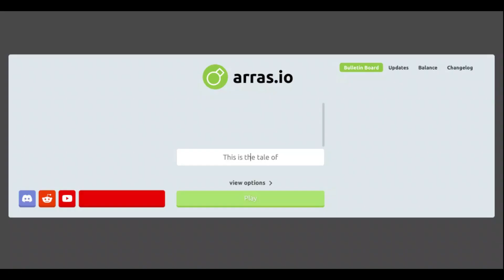GAME BREAKING BUG!?!? Arras.io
idk, i dont know if that was a dev, player of glitch all I care about is the score I lost